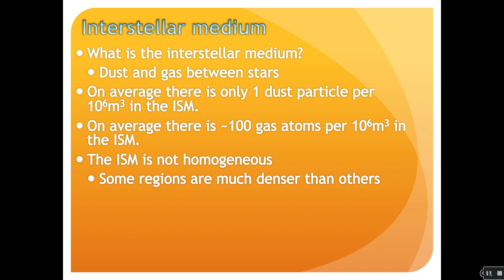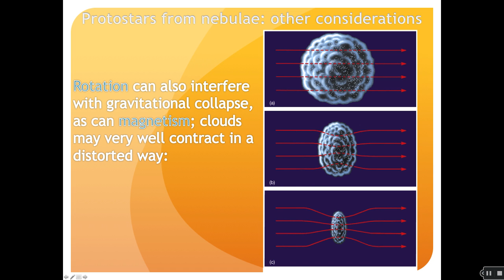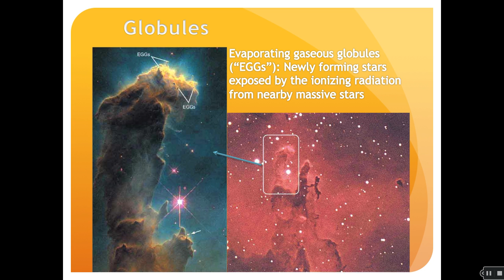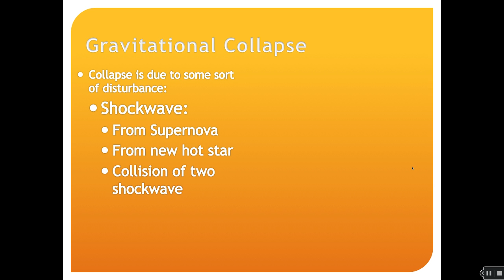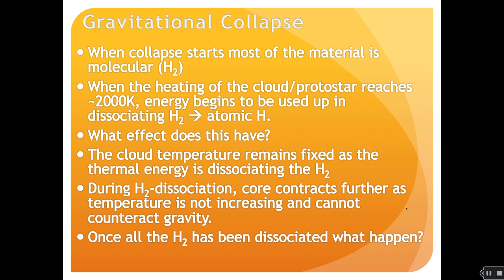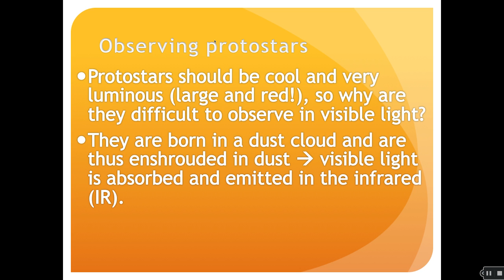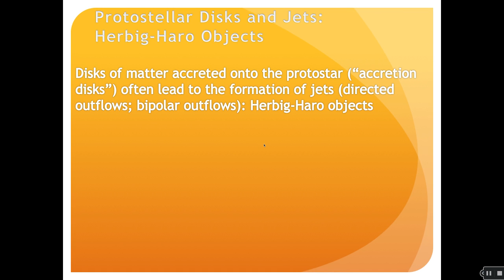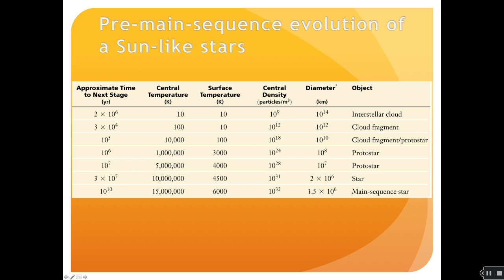Star Formation part 1